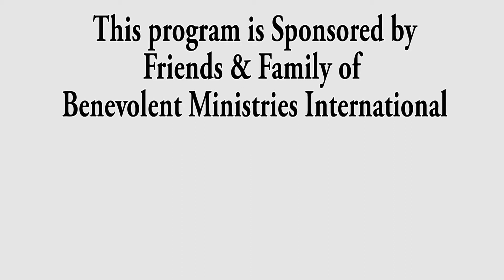Secret to success (Mark 4 : 1-20)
Sermon by Ps Ratan at River Pearl Church addressing the congregation on Secret to success